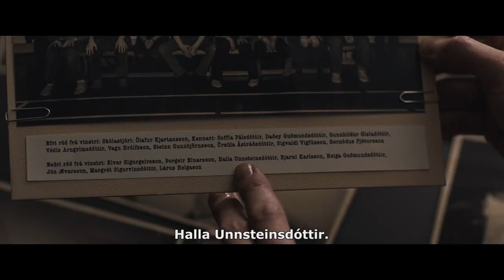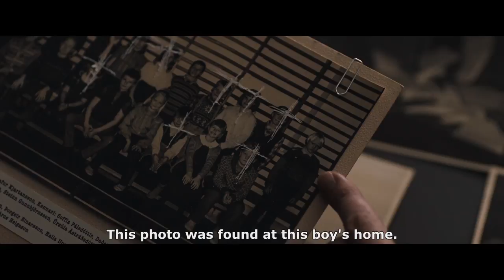I Remember You (2017) - Clip 1: The 60 Year Old Secret (HD)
An elderly woman hangs herself in a church. A grieving father searches for the truth about what happened to his missing son. And a trio of young city dwellers unleashes a sinister force when they begin renovating a cursed home on a remote island. They don't know it yet, but each of these strangers is connected by a disturbing, decades-old secret — a mystery that holds the key to a series of terrifying supernatural events. Based on the acclaimed novel by "Queen of Icelandic Crime" Yrsa Sigurðardóttir, this atmospheric chiller is both a hair-raising ghost story and a powerful tale of life beyond death.